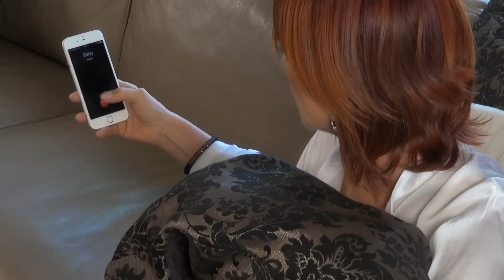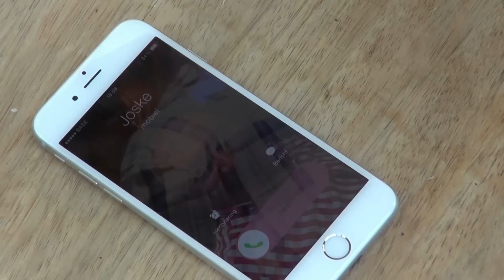Lisa del Bo - Een Parel Als Jij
Lisa gaat de uitdaging niet uit de weg.
Als singel uit haar Jubileumalbum “25 jaar Lisa del Bo” kiest ze voor “EEN PAREL ALS JIJ”, de Nederlandstalige versie van Kodaline’s “All I want”.
Het album werd gereleased op 15 aug wat maakt dat vele radio’s de nieuwe single reeds in hun playlist opgenomen hebben.
EEN PAREL ALS JIJ komt deze week binnen op 48 in de Vlaamse Ultratop 50 maar ook het album staat op 50 in de Ultratop 200 Albums !
Lisa zal haar nieuwe singel tevens live brengen op haar Jubileumconcert dat doorgaat op 12 september 2015 in het CC Hasselt.